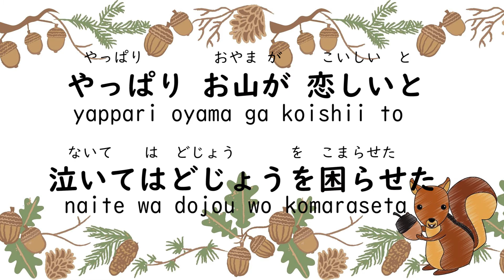Donguri Koro Koro | どんぐりころころ | with Hiragana, Kanji Subtitles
Subtitles  in Hiragana, Katakana, Kanji, Romanized Japanese

Let's Learn Japanese with Songs!